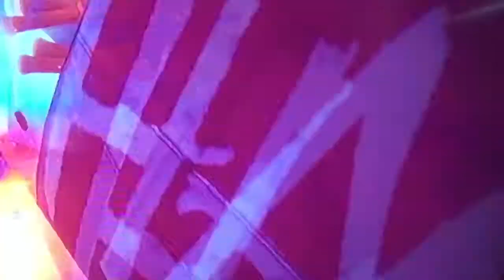Sponge Bob battle for bikini bottom part 3